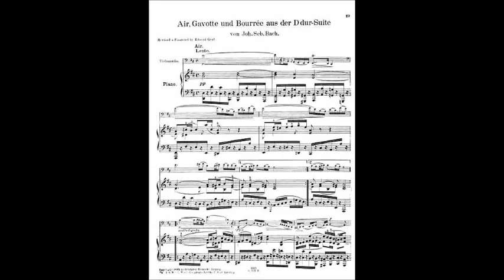J.S. Bach - "Air on the G String" from Orchestral Suite no. 3, BWV 1068, for guitar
"Air on the G String" - Johann Sebastian Bach.
(from Orchestral Suite no. 3, BWV 1068).
Performed by: Accou (guitar).